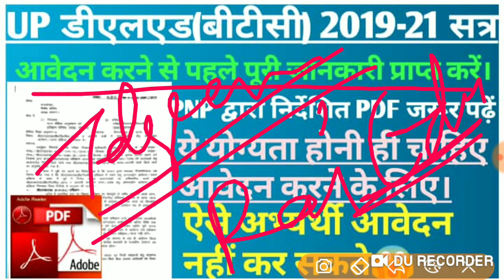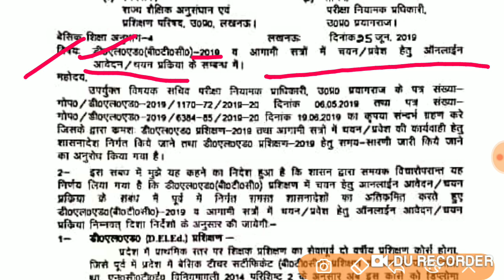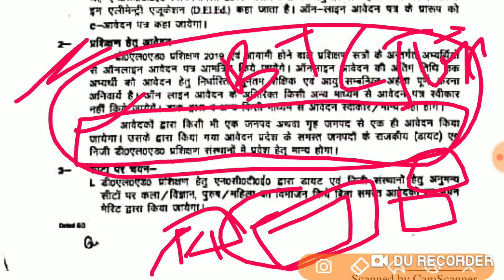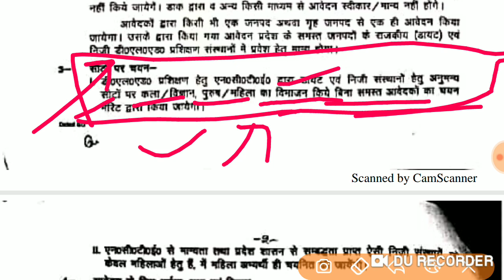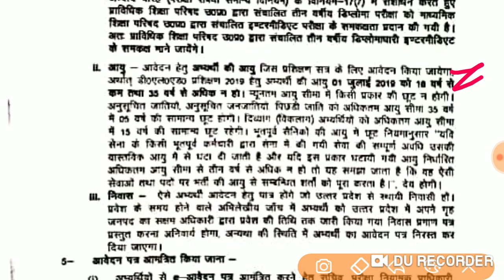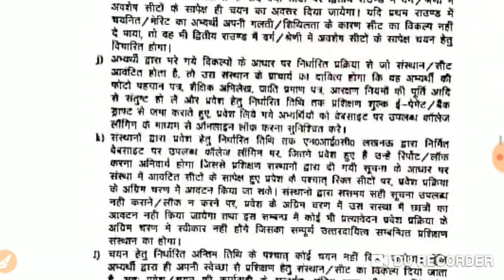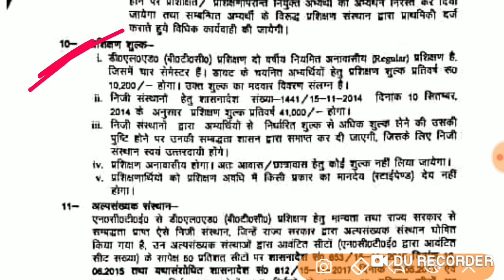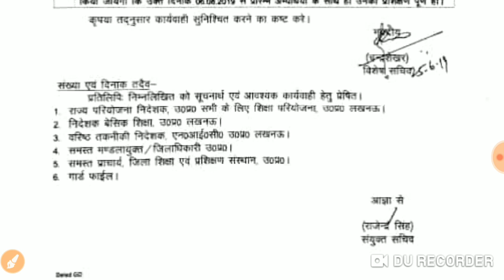UP डीएलएड(बीटीसी) 2019-21सत्र आवेदन करने से पहले जाने पूरी बात।बस यहीं लोग आवेदन कर सकते हैं??